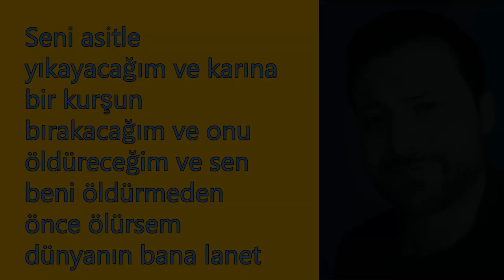😱SHOCKING Behaviors of Turkish Celebrities Haters😱Turkish Actors | Turkish Drama | Turkish Series😱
Welcome to TURKISH LENZ , Here are some moments when Haters of turkish celebrities frighten them with their shocking and  odd behaviors .

Kıvanç Tatlıtuğ
Ezgi Mola
Sezen Aksu
Hande Doğandemir
Aleyna Tilki
Tolga Karel
İbrahim Tatlıses
Hande Erçel